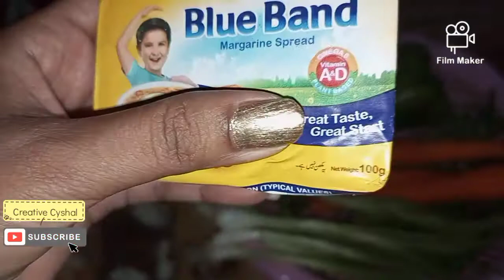Quick and delicious Best beef pasta|tasty pasta|minced pasta|vlog|yummy 😋cyshalvlogs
Hello everyone
today I'm sharing with you all
my beef pasta recipe so you also do try to yourself also,
      ~ingrediants~
beef-half kg 🥩
pasta - packets of 400g
some capcicum 🫑
some carrots 🥕
some green onion 🧅
some peas
cooking oil
butter 100g
salt
Black paper
red chili 🌶️
soya sauce
vinger
chilli sauce

link
Instagram Id washal pervaiz
Facebook Id washal pervaiz vlog

thanks for coming and watching our videos